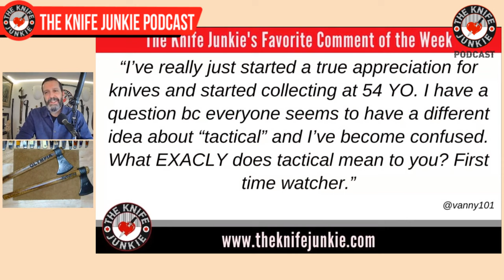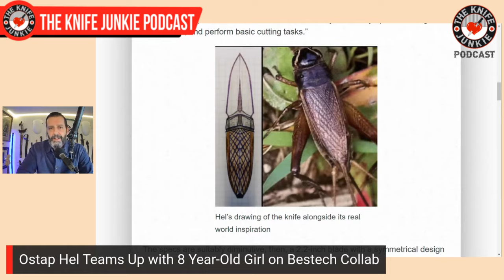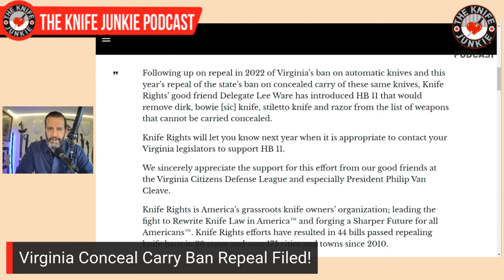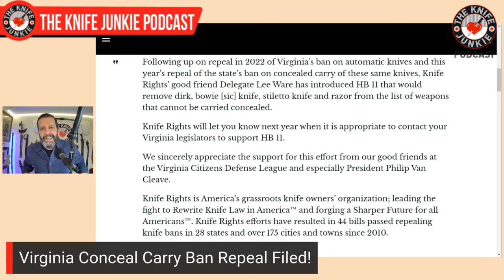My Case Knife Collection: The Knife Junkie Podcast (Episode 468)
On the mid-week supplemental episode of The Knife Junkie podcast (episode 468), Bob "The Knife Junkie" DeMarco looks at his Case Knife collection, including the Medium Toothpick CS with Smokey Valley Sunset Autumn Bone, the Swayback Jack CV in Chestnut Bone, and Sodbuster Jr. CV in Yellow Delrin, among others.

Bob starts the show with his favorite comment of the week, followed by his "pocket check" of knives: the American Blade Works Model 2, GEC #15, AUG MFG Pocket Bowie, and the Jack Wolf Knives After Hours Jack (Emotional Support Knife).

In Knife Life News:
• Ostap Hel Teams Up with 8 Year-Old Girl on Bestech Collab
• We Knife Collaborates with Kyle Lamb of Viking Tactics on RekkR
• KUH is a Clean New Multi-Deployment Folder from Kizer
• Virginia Conceal Carry Ban Repeal Filed!

Meanwhile, in his "State of the Collection," Bob looks at the Bravehawk BB Hawks he got for his daughters for Christmas, as well as a box of knives courtesy of Dave from This Old Sword Blade Reviews on YouTube, including the Civivi Picaro, Civivi Spiny Dogfish, Civivi Baklash, Civivi Vision FG and the Petrified Fish Warrior. Thanks Dave!